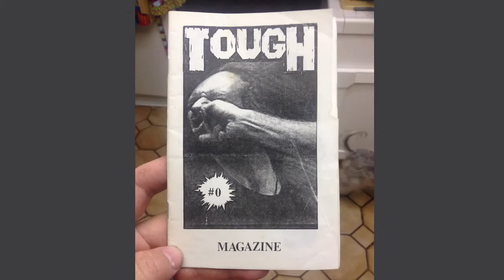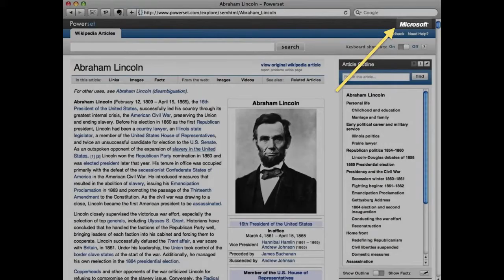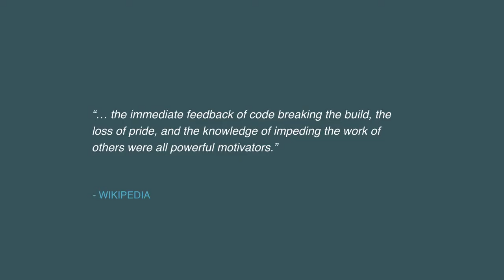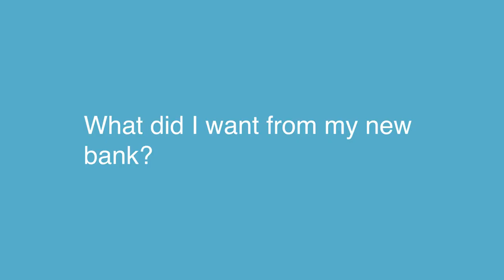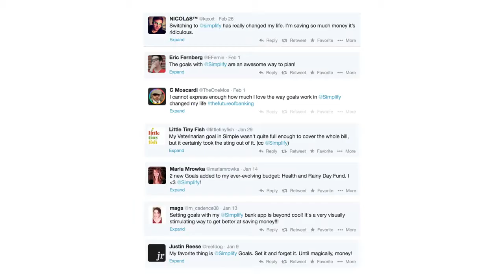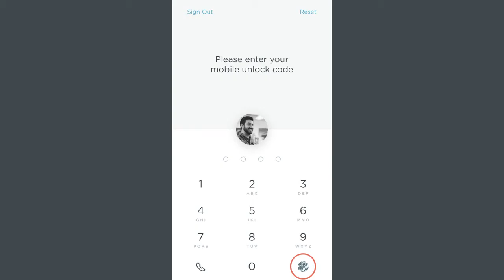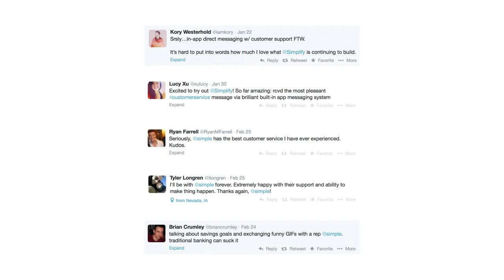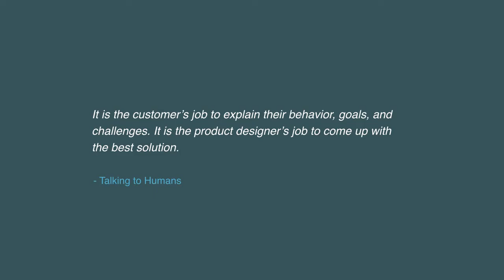UX Poland 2015 Toby Sterrett - A PRODUCT CANNOT LIVE ON DOGFOOD ALONE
Simple was created with the belief that banking could be beautiful; and the realization that it wasn’t. So, over the past five years, our small founding team has grown into a group of nearly 200, and we’ve completely redesigned banking along the way. We build our product with a fundamental belief in the importance of design and customer service, along with a desire to empower our customer to take better control over their finances. Since banking has always been somewhat of a necessary evil, we mainly wanted to create something we loved using ourselves to replace our own existing banks. With that in mind, "eating our own dogfood" has been our guiding principle, and it has enabled us to create something that we, and many enthusiastic customers, truly do love to use. Building the bank of our dreams has gotten us where we are today, and now that we’ve been on the market over two years, there is even more we can learn by talking directly to our customers and listening to stories of how they interact with their finances, what they’re trying to accomplish, and how they’re working toward those goals. So, that’s what we’re doing. We're finding out where we got things right, where we got them wrong, and gaining insights we never would have considered without looking beyond ourselves. This talk will go over the history of creating the Simple banking experience, how we shaped it into an app that we love to use ourselves, how we've worked hard at sneaking in delightful, unexpected details, and the steps we're taking to make it even better by studying how people really use what we've built.